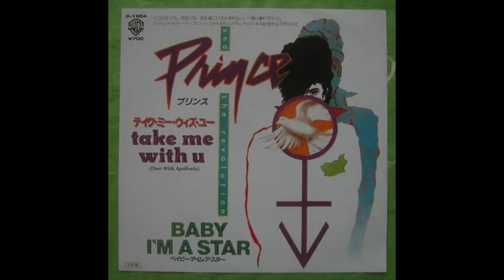Take Me With You PRINCE COVER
Did all the vocals and instruments- all recorded, mixed on a basic Tascam digital 8 track recorder
Slide show - great  photo selection of  PRINCE across the years